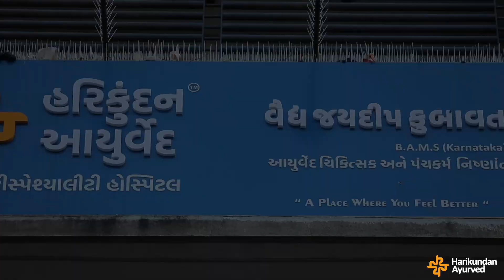HARIKUNDAN AYURVED (panchkarma Multispeciality hospital)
Dr.Jaydeep H.kubavat || First Exclusive Ayurved Panchkarma Multispeciality hospital in kalanala, bhavnagar